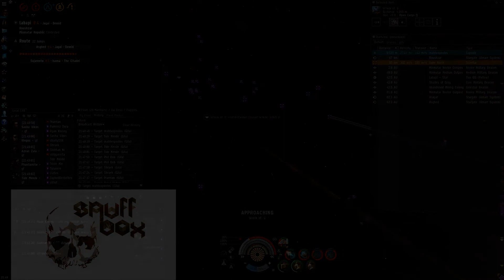13/09/13 Snuff Abso Fleet vs PL Gila Fleet